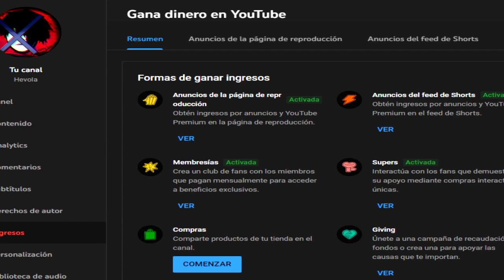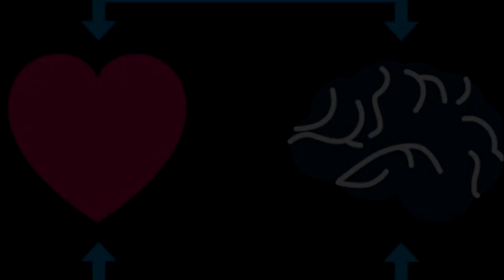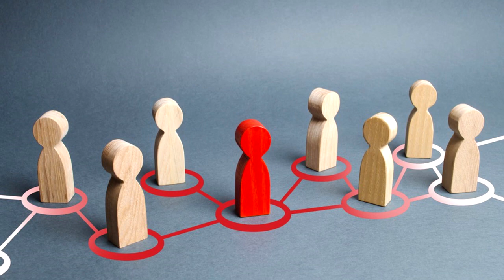Como Ser Antipático